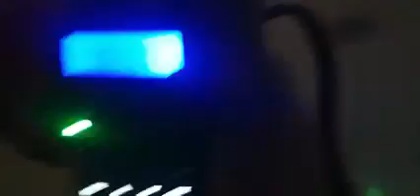One of my LMD wave experiments I was playing with.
Longitudinal EM radiation
that travels in the direction of the E vector is mostly dealt with by plasma physics
yet of course this  phenomena exists at all energy states including states of energy that do not produce frequencies within the visible light spectrum.

It is a fascinating phenomena yet it is important to recognize that  "chinese whispers" propagate better than sporadic E ⚡😁⚡
 & to realize that it is always a case of "swings and roundabouts" , and that some notions put forth are over-zealous ⚡🙏⚡